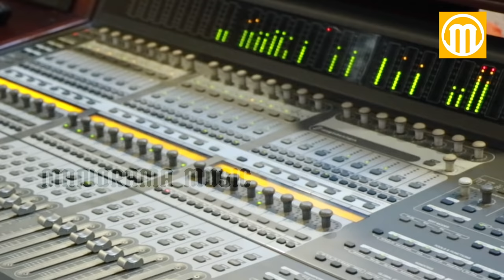En Priyaneppol Sundaranay | Cicily Abraham | C S Mathew | Malayalam Christian Devotional Songs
എൻ പ്രിയനെപ്പോൽ സുന്ദരനായ് | En Priyanepol Sundaranay
Lyrics & Music : C. S. Mathew
Singer : Cicily Abraham
Orchestration : Clint Johnson
Recorded at Oshin Green by Benny Johnson
Mix & Master : Jovey George Sujo
Content Co-ordinator : Reji Abraham
Content Owner : Manorama Music

Listen  "En Priyanepol " Album on your favorite Streaming Platforms :-

എന്‍ പ്രിയനേപ്പോല്‍ സുന്ദരനായ്
ആരെയും ഞാന്‍ ഉലകില്‍
കാണുന്നില്ലാ മേലാലും ഞാന്‍ കാണുകയില്ലാ

സുന്ദരനാം മനോഹരാ നിന്നേപ്പിരിഞ്ഞി ലോകയാത്ര
പ്രാകൃതരാം ജാരന്മാരെ വരിക്കുമോ വത്സല
മണ്ണേപ്രതി മാണിക്യം വെടിയുകില്ലാ ഞാന്‍

1. സർവാംഗസുന്ദരന്‍ തന്നെ എന്നെ വീണ്ടെടുത്തവന്‍
    സര്‍വ്വ സുഖസൗകര്യങ്ങള്‍ അര്‍പ്പിക്കുന്നെ ഞാന്‍    സുന്ദരനാം..

2. യെരുശലേം പുത്രിമാരെന്‍ ചുറ്റും നിന്നു രാപകല്‍
    പ്രീയനോടുള്ളനുരാഗം കവര്‍ന്നീടുകില്‍              സുന്ദരനാം

3. ലോകസുഖ സൗകര്യങ്ങളാകുന്ന പ്രതാപങ്ങള്‍
    മോടിയോടു കൂടെയെന്നെ മാടിവിളിച്ചാല്‍          സുന്ദരനാം

4. വെള്ളത്തിന്‍ കുമിളപോലെ  മിന്നി വിളങ്ങീടുന്ന
    ജടീകസുഖങ്ങലെന്നെ എതിരേല്‍ക്കുകില്‍            സുന്ദരനാം

5. പ്രേമമെന്നില്‍ വര്‍ദ്ധിക്കുന്നെ പ്രീയനോടു ചേരുവാന്‍
    നാളുകള്‍ ഞാനെണ്ണിയെണ്ണി ജീവിചീടുന്നെ          സുന്ദരനാം